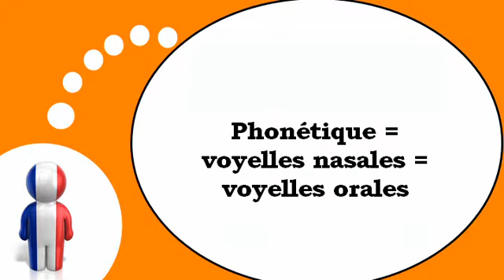เรียนรู้ภาษาฝรั่งเศส = สัทศาสตร์ สระ # จมูก = เสียงสระ ในช่องปาก